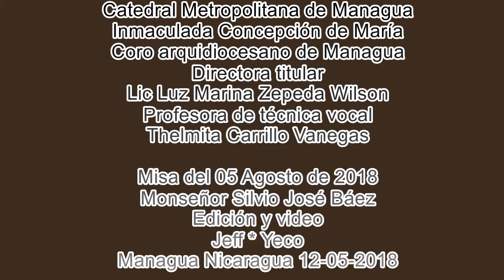Misa 05 Agosto de 2018, coro arquidiocesano de Managua Nicaragua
Coro arquidiocesano de Managua en la misa del 05 de Agosto de 2018 en la catedral Metropolitana